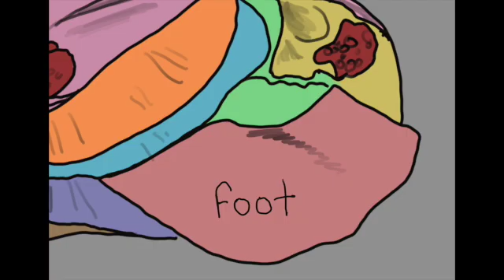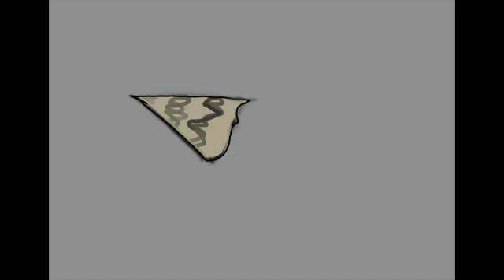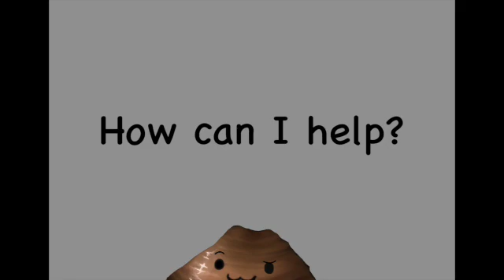The Freshwater Mussel Song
This is a song all about the freshwater mussels, their threats and their impact on the environment. We hope you enjoyed it!
If you would like to contribute to the cause or learn more about the issue, check out these links: